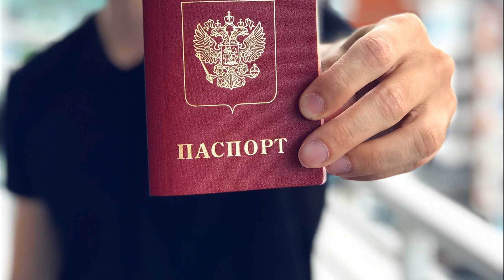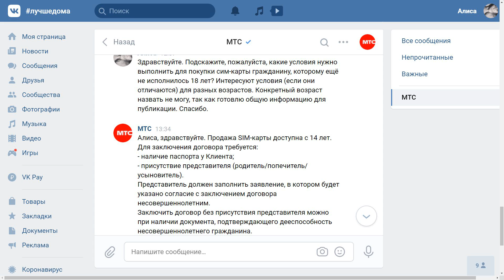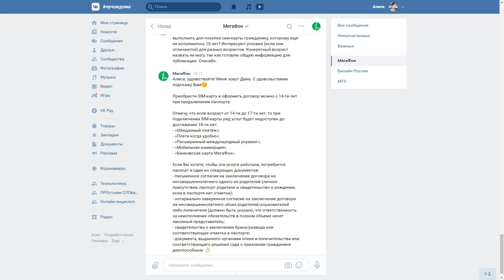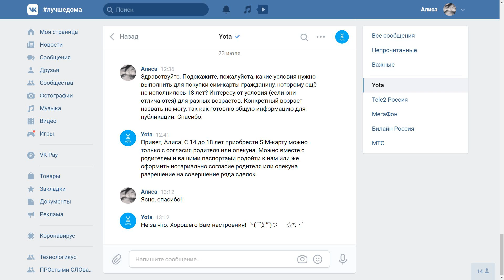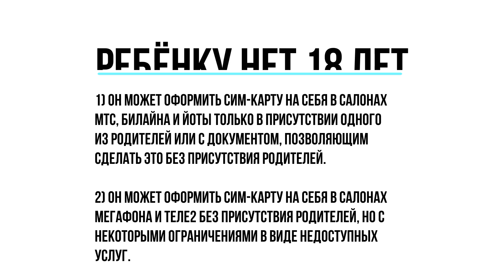Со скольки лет можно купить сим-карту и оформить её на себя? Моби#6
Первый паспорт молодёжь получает в возрасте 14 лет. И, казалось бы, это именно тот документ, который необходим для покупки и оформления на себя сим-карты мобильного оператора. Да, это так, но сим-карта – это тариф, баланс, расходы и иные операции с реальными деньгами, поэтому иметь дело с несовершеннолетними абонентами желанием горят немногие... Источник